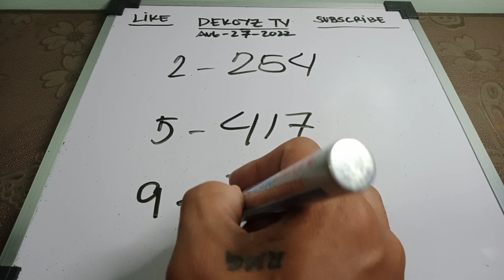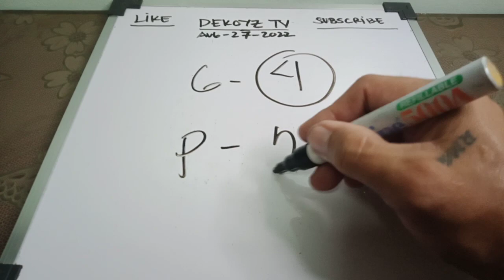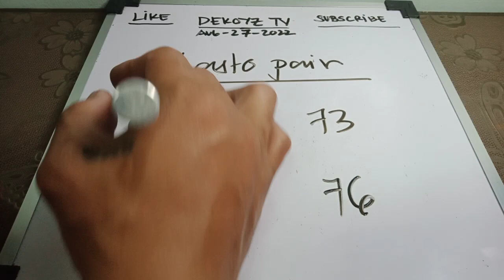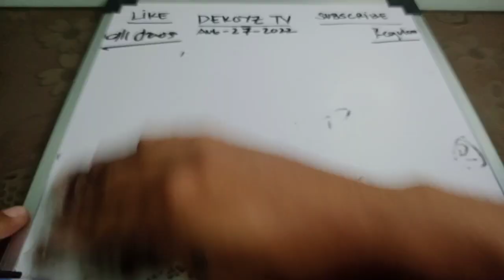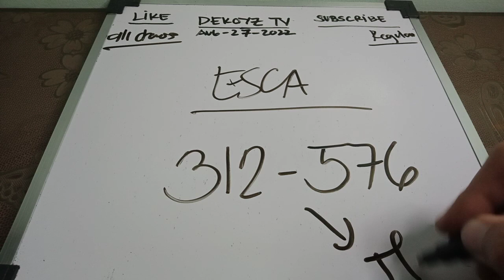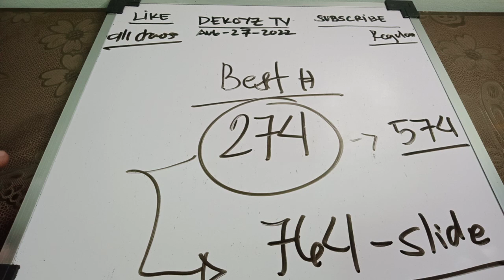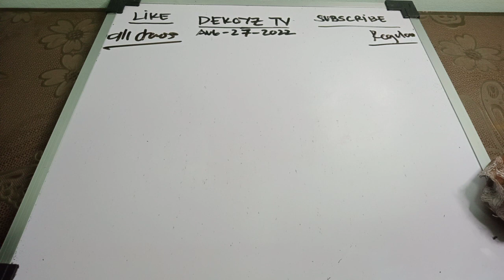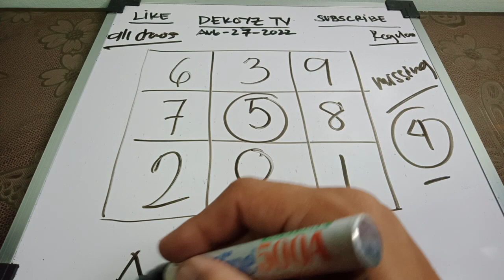769-ligas sa 768 update Swertres hearing today aug-27-2022 Best pairing guide ug especial number